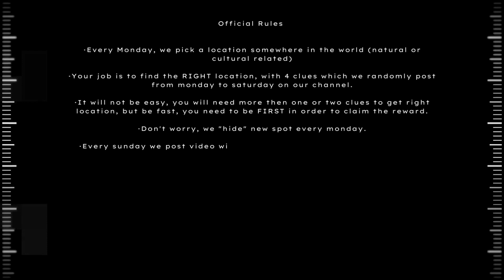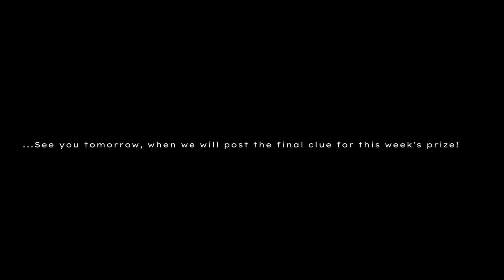If you find the right place FIRST, you will win $250. Check all the clues!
FIXED PRIZES !!

• 0 sub. - we start playing FOR FUN, and try to get first 1000 subscribers fast!

• 10k sub. - prize will be $250/week, and we will show you our team!

• 100k sub. - prize will be $1.000/week, and I will say thank you 1000x!

• 500k sub. - prize will be $2.000/week, and we will host a party like Project X in real life!

• 1 M sub. - prize will be $5.000/week, and we will give away a car to one of our subscribers!

• 10 M sub. - prize will be $10.000/week, and we will also hide $100.000 once a year, from then on!